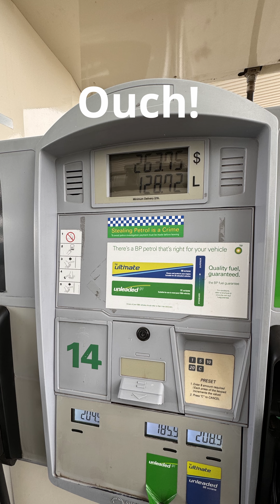Ep1: Finally, first day on road! Stretching the Troopy's Legs after a diff housing transplant.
After an inspection on the car, we found that the original diff housing stub axel was a bit worn. Given the additional load of the camper conversion, w decided to upgrade the diff housing to a laminated diff housing, this caused a delay in our departure. Today is the first day on the road with a lot of mixed emotions. Happy to finally leave the nest!

Victoria to South Australia, Pink lake and Tolmer Rocks Campground.

Hardware:
- DJI mini 4 Pro with ND64 filter shot with 4K60FPS

Software:
- DaVinci Resolve